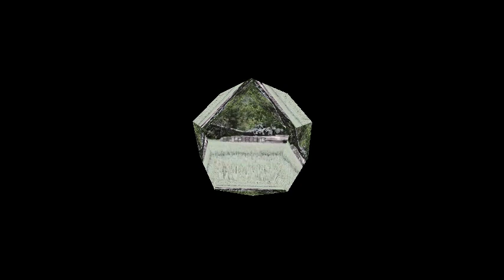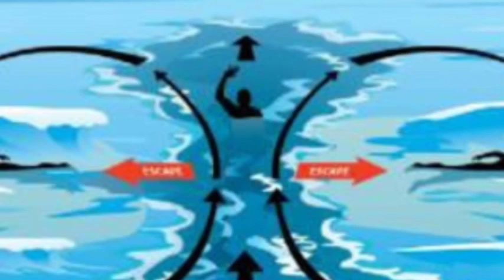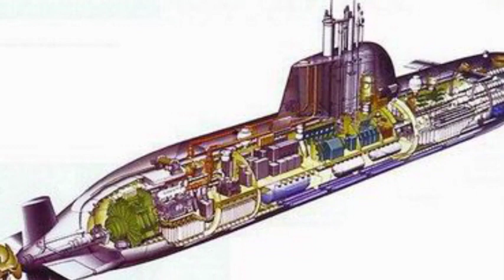17.World War I.Battle of Jutland.The Impact of the World's Greatest Naval Battle on WWI History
The Battle of Jutland, also known as the Battle of the Skagerrak, was a major naval battle fought between Britain's Royal Navy Grand Fleet, led by Admiral Sir John Jellicoe, and the Imperial German Navy's High Seas Fleet, commanded by Vice-Admiral Reinhard Scheer, during World War I. It took place off the coast of Denmark's Jutland Peninsula from 31 May to 1 June 1916 and was the largest naval battle and the only full-scale clash of battleships in the war. It was also the last major battle in history fought primarily by battleships. The Germans had planned to use their fast scouting group of five modern battlecruisers to lure the British battlecruiser squadrons into the path of the main German fleet, while stationing submarines in advance across the likely routes of the British ships. However, the British had learned of the German plan and sailed with the Grand Fleet to rendezvous with the battlecruisers, passing over the locations of the German submarine picket lines while they were unprepared.